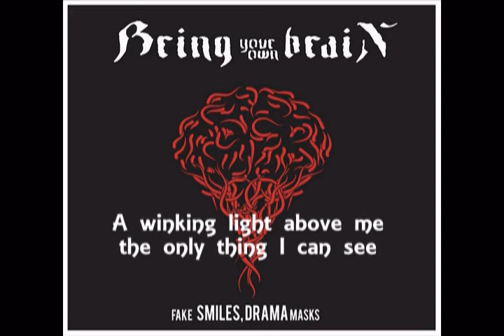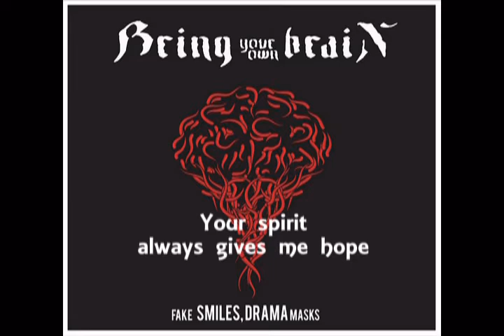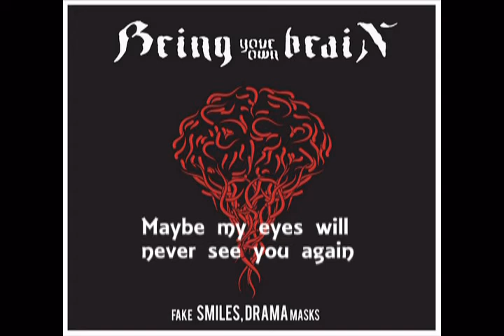Bring Your Own Brain - Impenitent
BRING YOUR OWN BRAIN is a metalcore band from Istanbul, Turkey.
The band recorded its debut EP "Fake Smiles, Drama Masks" and publised on the internet in May 2011.

BRING YOUR OWN BRAIN, İstanbullu bir metalcore grubudur. "Fake Smiles, Drama Masks" adlı ilk EP'sini 2011 Mayıs ayında internetten yayınlamıştır.